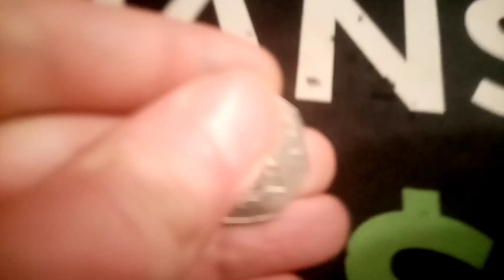What year was this 50 pence coin made?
What year was this 50 pence coin made? Can you identify what year this Britannia 50p coin was made? United Kingdom Commemorative 50p coin.
The next coin hunt video will go up tomorrow.